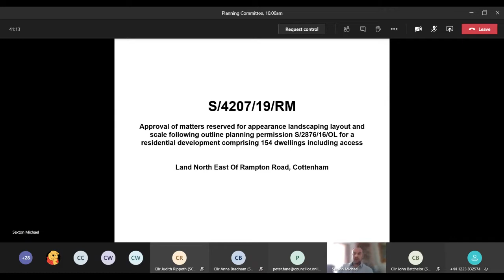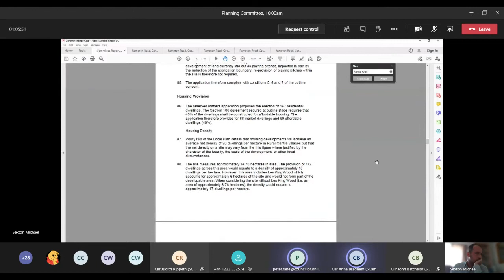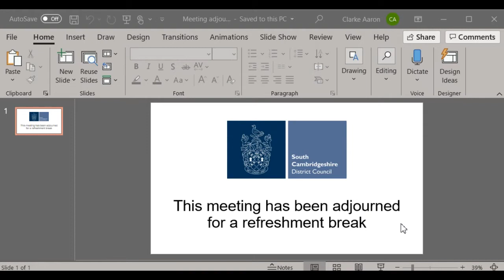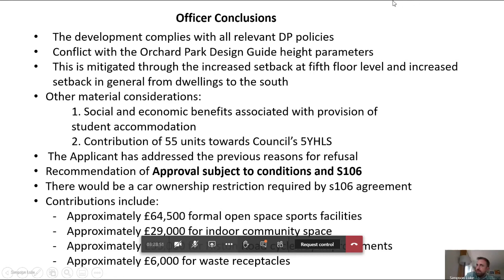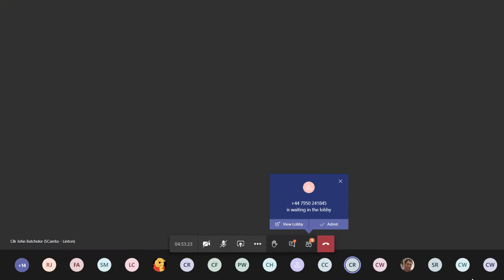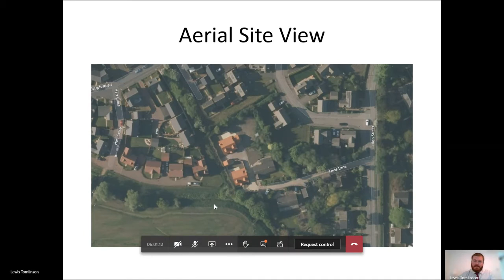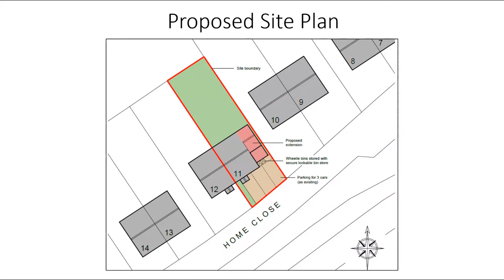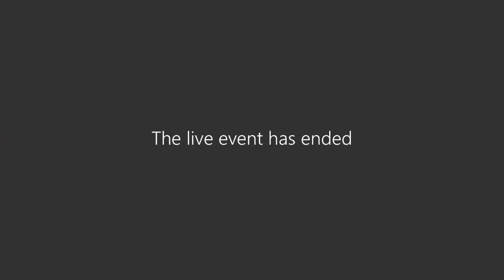Planning Committee - Wednesday 14 October 2020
South Cambridgeshire District Council Planning Committee, held on Wednesday 14 October 2020.